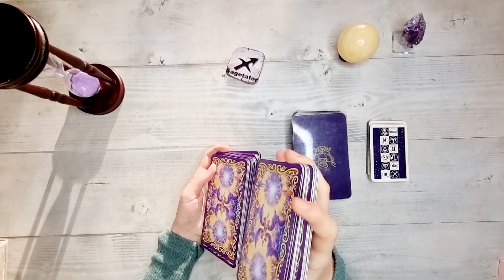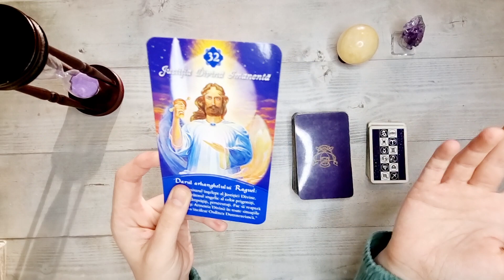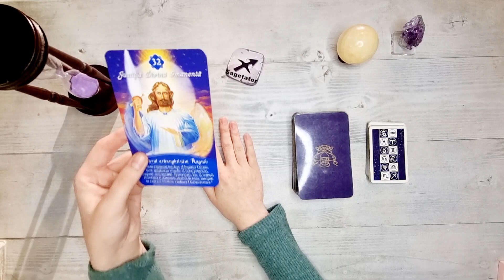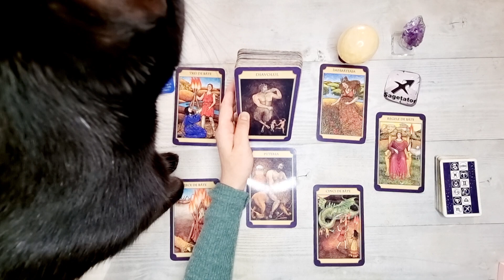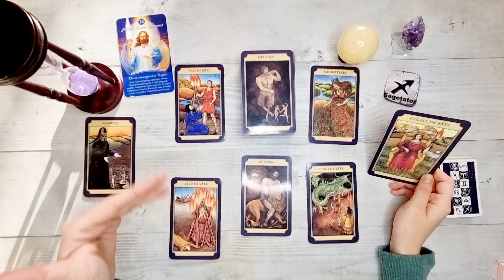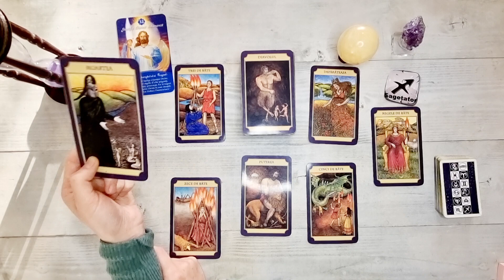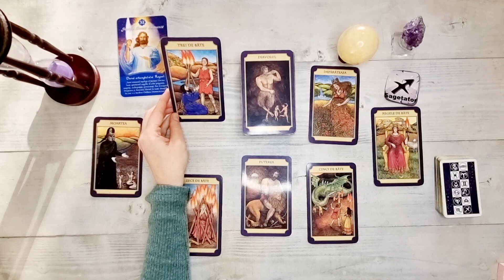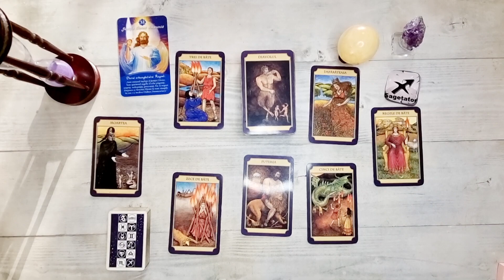𝐒𝐀𝐆𝐄𝐓𝐀𝐓𝐎𝐑 𝟏𝟎-𝟏𝟔 𝐈𝐀𝐍𝐔𝐀𝐑𝐈𝐄🔮𝐉𝐔𝐒𝐓𝐈𝐓𝐈𝐀 𝐃𝐈𝐕𝐈𝐍𝐀! 𝐔𝐍 𝐅𝐈𝐍𝐀𝐋 𝐍𝐀𝐓𝐔𝐑𝐀𝐋 𝐒𝐈 𝐌𝐔𝐋𝐓𝐀 𝐒𝐏𝐄𝐑𝐀𝐍𝐓𝐀!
Alatura-te pentru avea acces la CITIRI SPECIALE BONUS: (abonamentul cu 19,99 lei) Dacă nu apare butonul Join/Alătura-te, intrați de pe laptop/computer. (Asta tine de țară și de platforma pe care o folosiți, insa se poate rezolva).